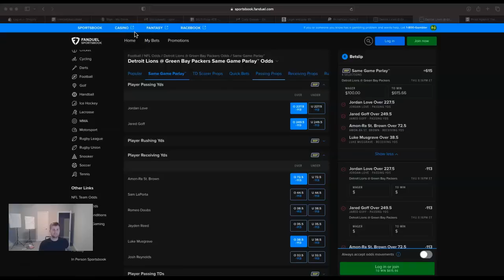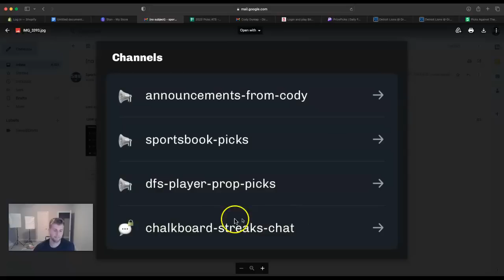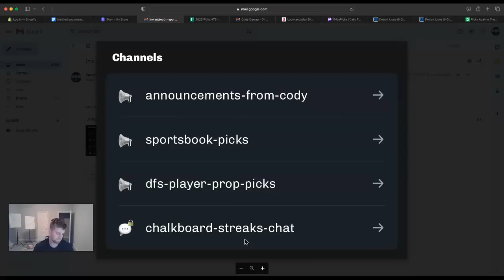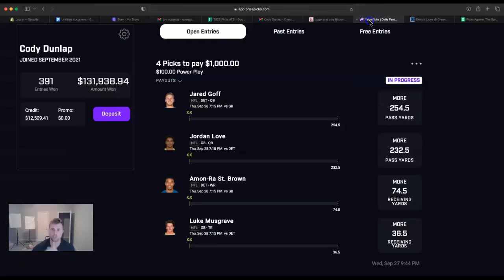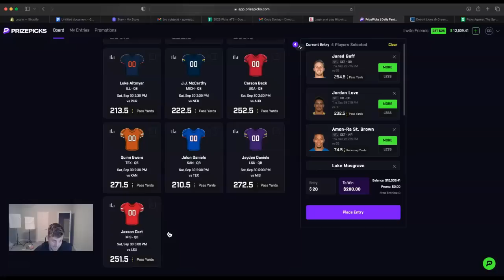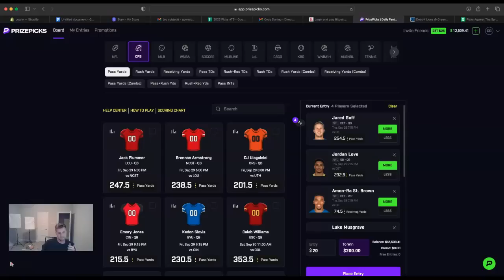Lions Packers | Prize Picks Best Picks | 9/29/23 | Player Prop Best Bets